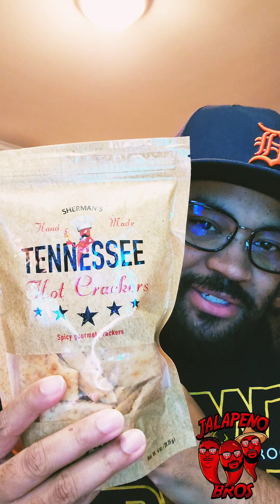Spicy Gourmet Crackers... How good could they be?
Reggie tries out some Gourmet Crackers to see how good can spicy Crackers could be.  The Crackers are sold at Krogers.